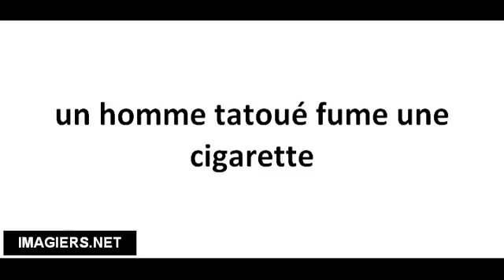Pronuncia corretta un homme tatoué fume une cigarette